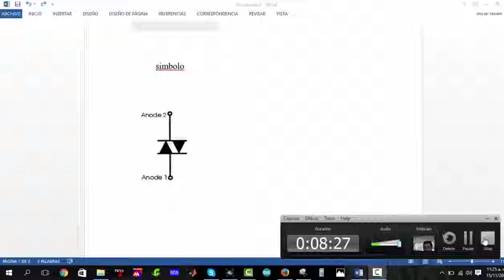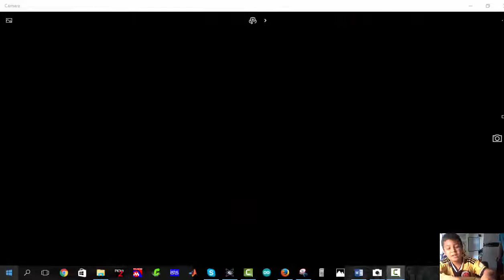armar helicoptero lego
se enzeña a armar un helicoptero de manera facil y rapida dando tips